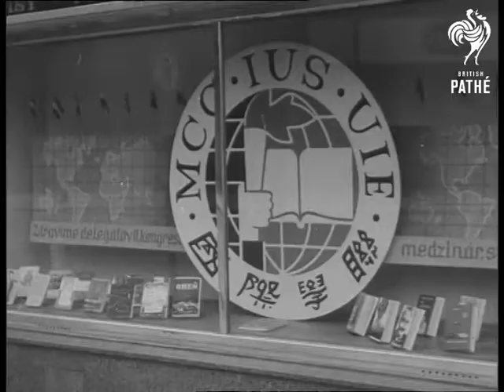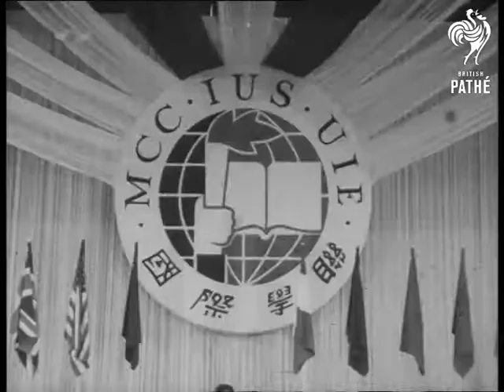2nd Congress Of The International Union Of Students (1950)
Prague, Czechoslovakia.

MS. Exterior of the hall in Prague where 2nd Congress of the International Union of Students is held, showing flags and posters. LS. GV. Exterior, meeting place. SCU. Towards and pan, two Indian girls and a man student. LS. GV. Students walking to meeting place. MS. Banner strung across road. MS. International symbol in shop window. LS. GV. Pan over people and students seated at tables on terrace restaurant. MS. Man and girl student in national costume hats. SCU. Interior, students at meeting sitting with headphones on. One in foreground wears national hat, pan up to long shot of meeting. LS. GV. Looking towards platform. SCU. A black student and two European delegates. LS. GV. Elevated, meeting. MS. Russian delegates with headphones on. CU. Black delegate. CU. Arabian delegate. MS. German delegates. CU. Girl Vietnam delegate. CU. Korean delegate. MS. Pakistan delegates. MS. The Chairman, Grohman from Czechoslovakia, speaking. LS. GV. Elevated meeting. MS. Student symbol suspended from ceiling. LS. GV. Exterior of building.

(Mute.Lav.)

 FILM ID:2308.25